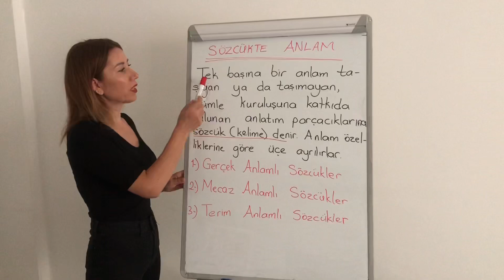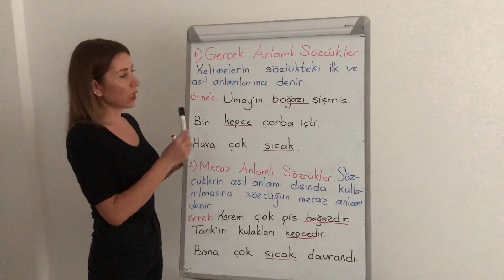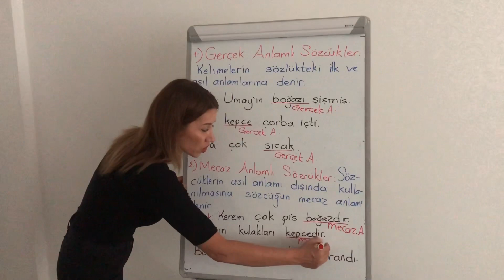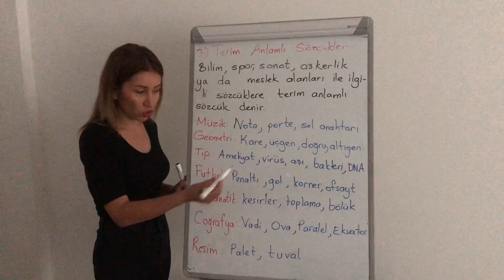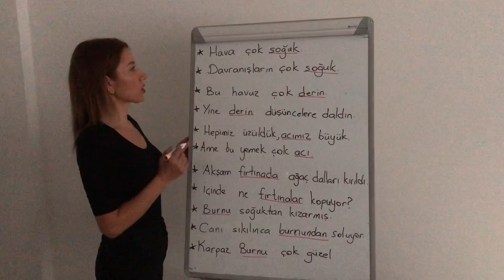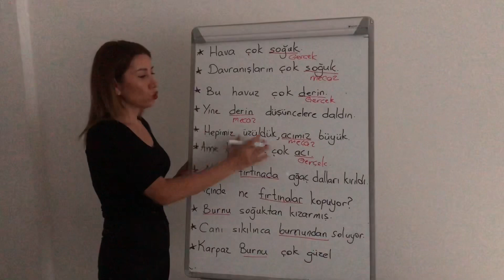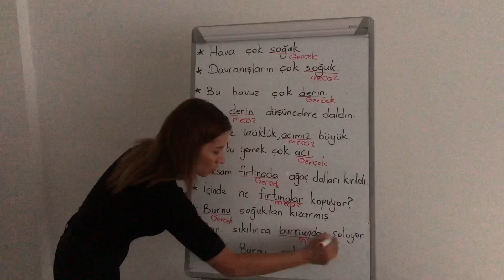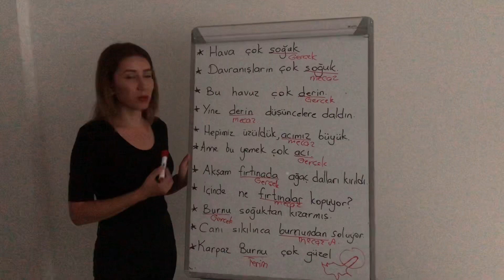SÖZCÜKTE ANLAM/ GERÇEK ANLAM, MECAZ ANLAM, TERİM ANLAM/4. VE 5. SINIF